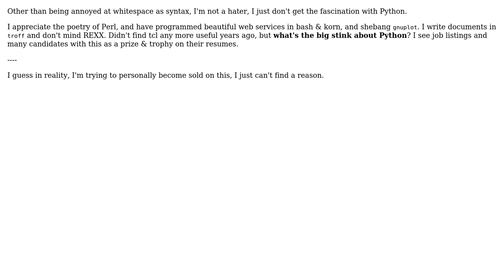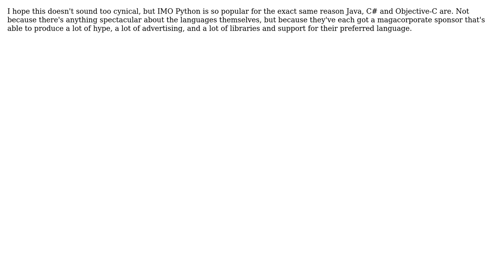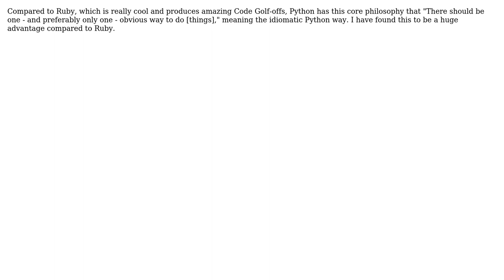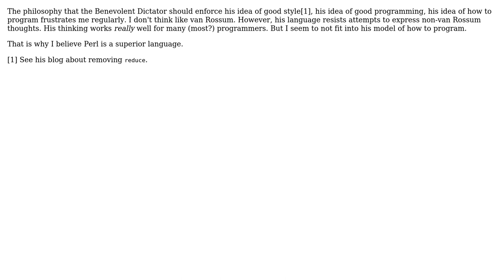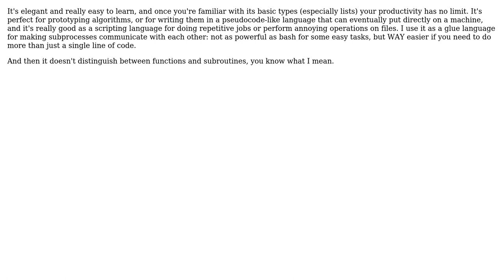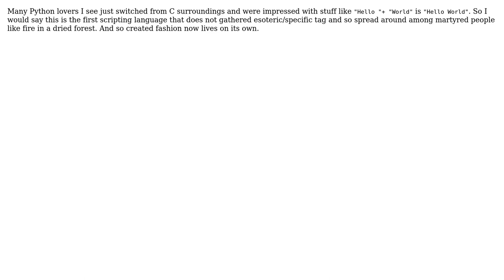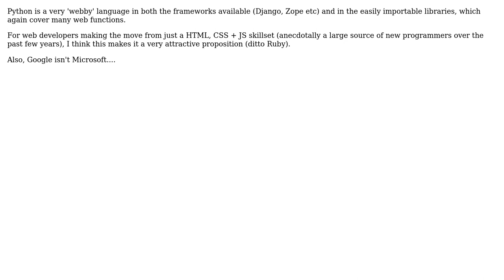Software Engineering: Why such popularity with Python? (16 Solutions!!)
Software Engineering: Why such popularity with Python?

With thanks & praise to God, and with thanks to the many people who have made this project possible! | Content (except music & images) licensed under CC BY-SA | Music | Images & others | With thanks to user Thierry Lam user Robert Rossney user Robert Harvey user Peter Eisentraut user Paul Nathan user ocodo user mbq user Mason Wheeler user MAK user Lorenzo Stella user Jon Hadley user Je Queue user Ivo van der Wijk user grokus user Greg Hewgill user Fomite user Dan Rosenstark user Chinmay Kanchi user blackhat and the Stack Exchange Network Trademarks are property of their respective owners. You are responsible for your own actions.